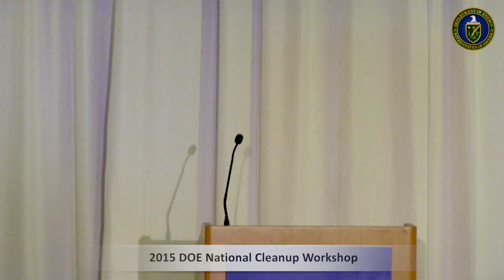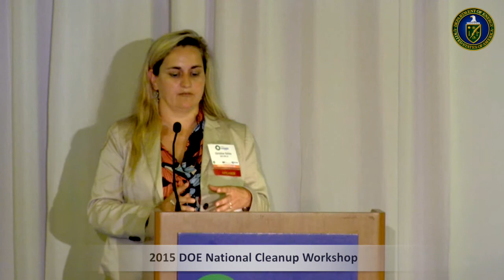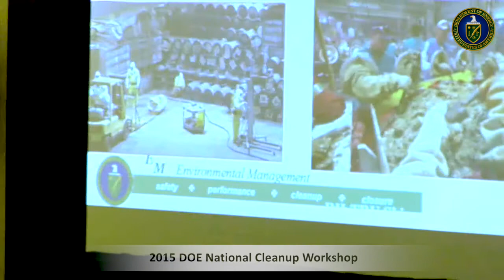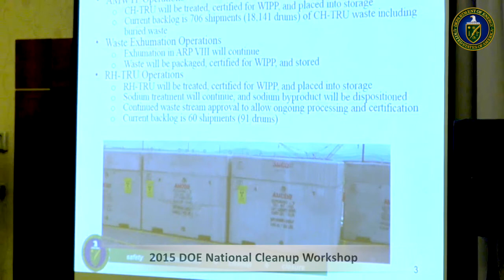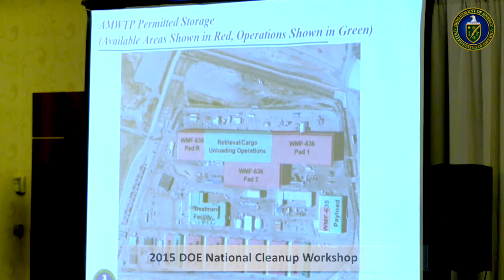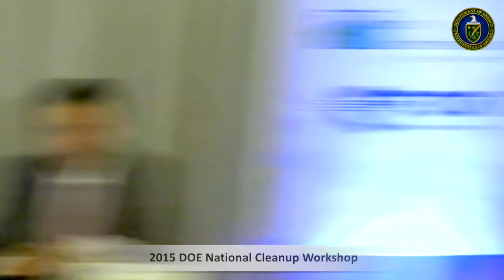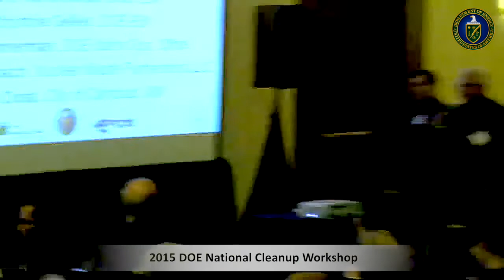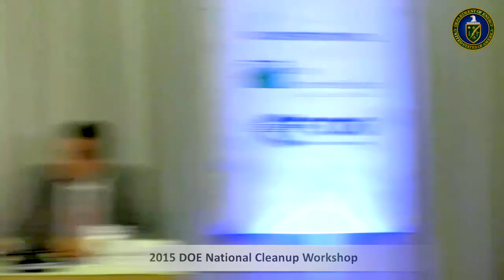National Cleanup Workshop - Resuming Operations at WIPP & National TR Program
Resuming Operations at the Waste Isolation Pilot Plant and the National TRU Program
Frank Marcinowski, Acting Associate Principal Deputy Assistant Secretary, DOE-EM
​Christine Gelles, Associate Deputy Assistant Secretary for Waste Management, DOE-EM
Jack Zimmerman, Deputy Manager for the Idaho Cleanup Project, DOE Idaho Operations Office
​Phil Breidenbach, Project Manager, Nuclear Waste Partnership, LLC
Dick Doss, Council Member, City of Carlsbad, NM

Discussion Moderator: Mark Frei, Working Group Coordinator, EFCOG; Chief Operating Officer, Longenecker & Associates